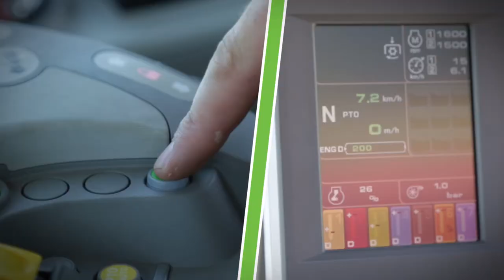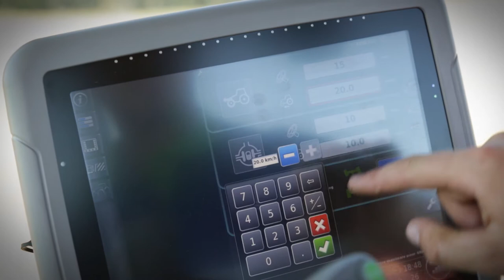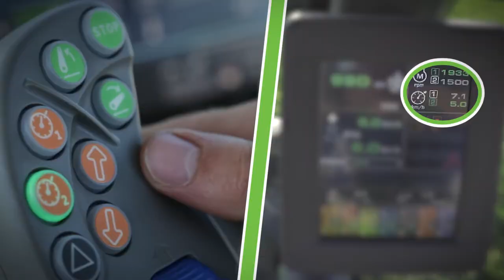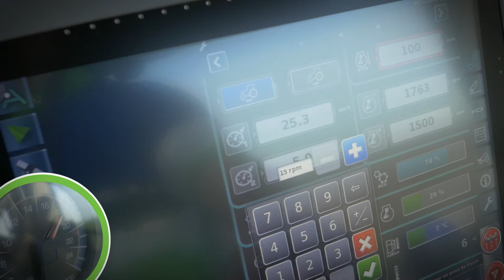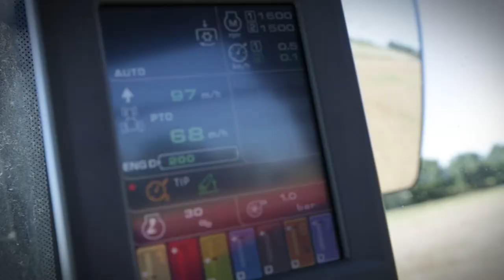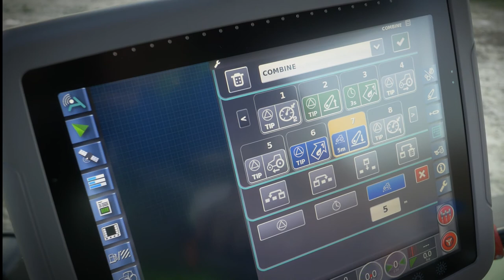Web-série "Les tutos TTV" - Episode Travail à la prise de force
Ce troisième épisode fait le point sur les réglages de la transmission à variation continue pour les travaux à la prise de force. Le tout illustré par des plans au sol et au drone.